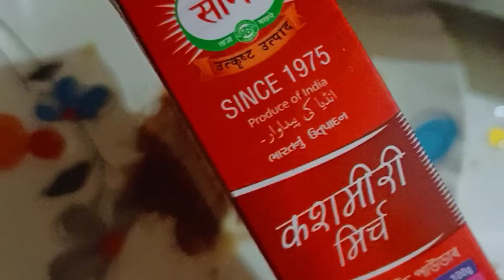এনেকৈ বৰালি মাছ এবাৰ খাই চাব //Borali Fish Curry //@adibarejavlog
fish curry
meen kulambu
karuvattu kulambu
fish masala fry
macher jhol
chepala pulusu
meen curry
goan fish curry
fish kulambu
fish sambar
fish gravy
dry fish curry
magur maach
bengali fish
fish curry meen kulambu